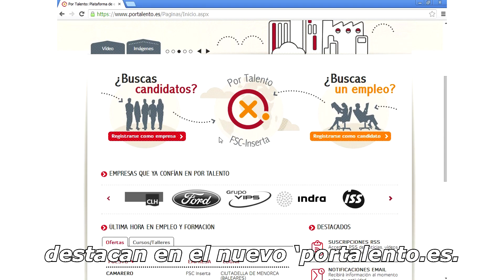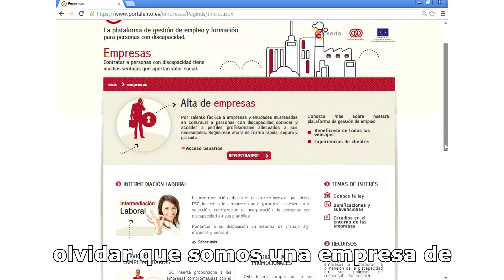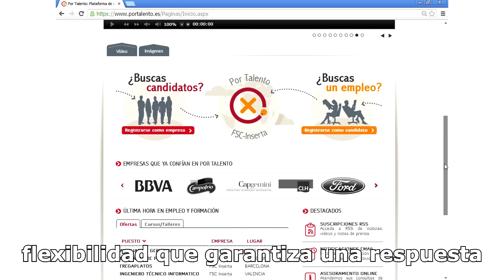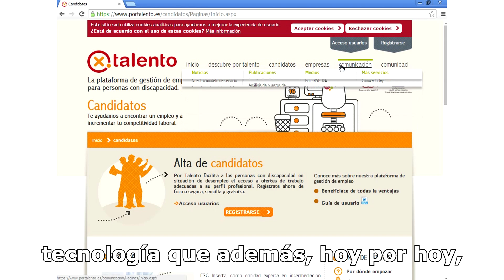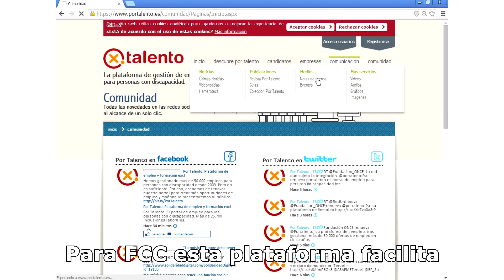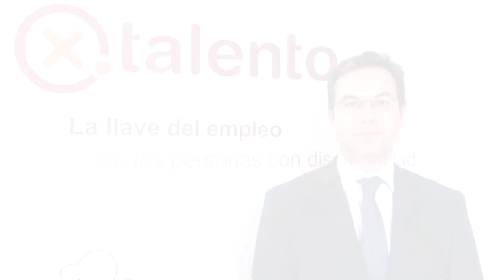Entrevista a las empresas INSERTA por la presentación del nuevo portal Por Talento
Con motivo de la presentación de nuevo portal Por Talento, se realizaron entrevistas a diferentes empresarios de las empresas INSERTA.